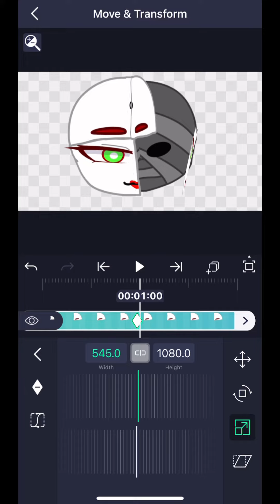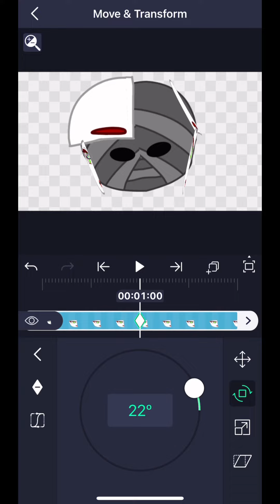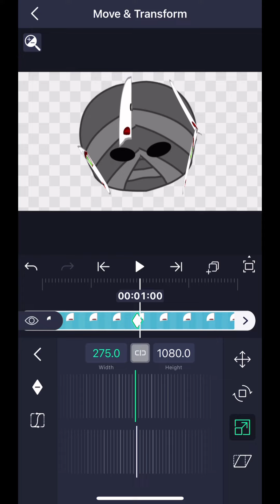How to do the fnaf faceplate opening thing